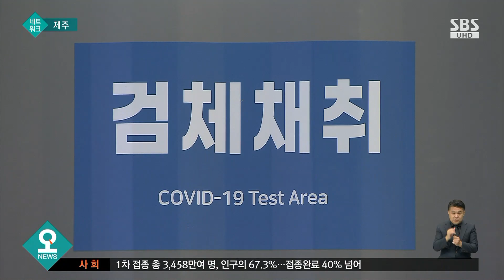추석 연휴에 긴장하는 제주…"방문 전 코로나 검사" 호소 / SBS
코로나19 확산세가 잡혀가지만, 다음 주 추석 연휴가 또 고비가 될 전망입니다. 최근 전국 코로나19 확진자가 지난해 추석 때보다 25배나 많이 발생하고, 제주 방문객도 더 늘어날 것으로 예상되기 때문입니다. 제주 방역당국은 제주에 오기 전 진단검사를 받아달라고 강력 권고했습니다.
김동은 기자입니다.